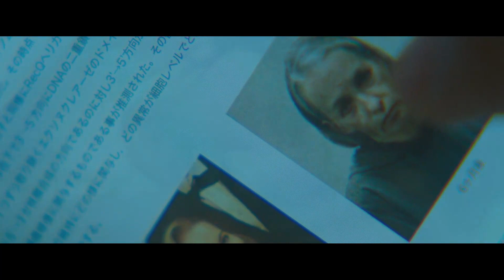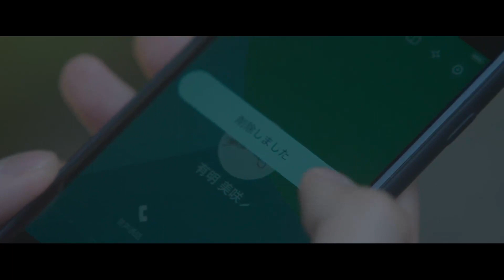Un raro pedecimiento la hizo alejarse de todos . . . 😥🌸🌸| Efimero como la flor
Película : Love Like the Falling Petals
Pelicula : Amor
Película :Efimero como la flor del cerezo
Pelicula : Sakura no Youna Boku no Koibito
Pelicula : 桜のような僕の恋人
Pelicula : My Lover Like Cherry Blossoms
My Dearest,
Like A Cherry Blossom